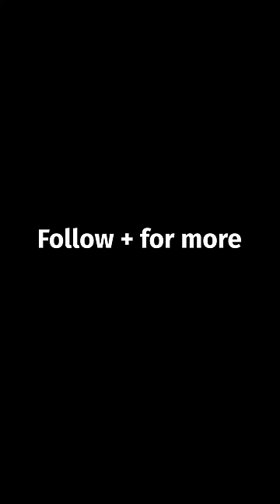A shortcut for learning in life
Here's a life hack that has helped me grow dramatically in my life. When you are stuck, don't be afraid to reach out and look for teachers.